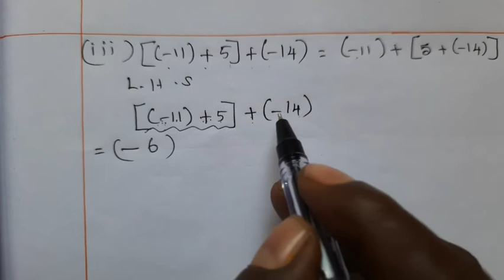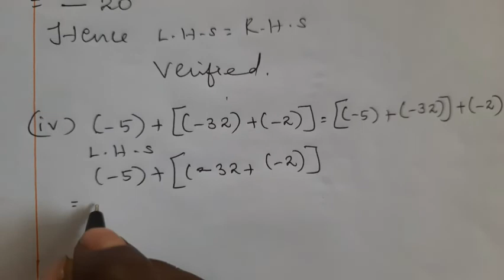7th std | Term 1| Number system | Try these | Page no. 8